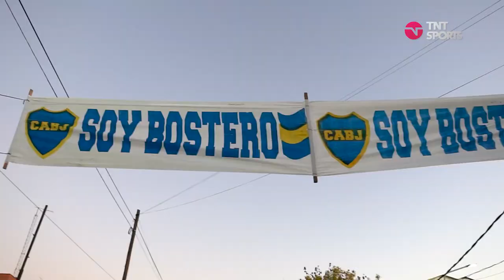Experiencia TNT Sports en Boca con @ignalopez32 y @lunadss desde LaBombonera | VLOG 11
Nueva fecha de la ExperienciaTNTSports esta vez en Boca con Nacho Lopez y Luna de Stefano en vivo desde La Bombonera con Yiyo Garcilazo y Marcos Bonocore ⚡️

¿A quién te gustaría que invitemos la próxima? 🤔

No es sólo una liga, es la liga de los campeones del mundo.